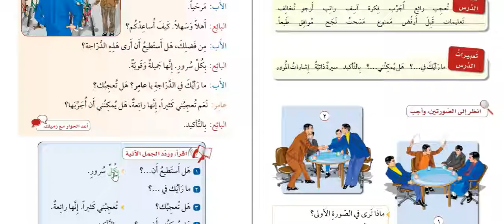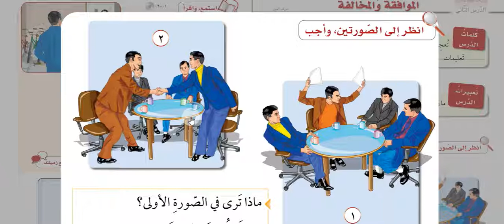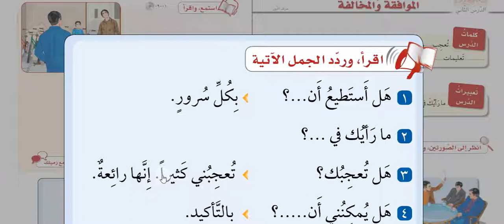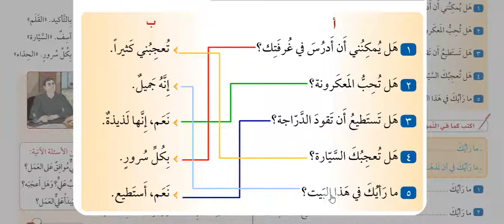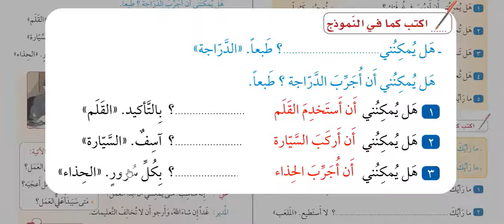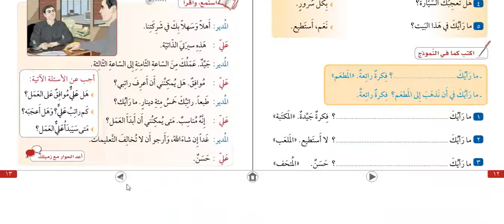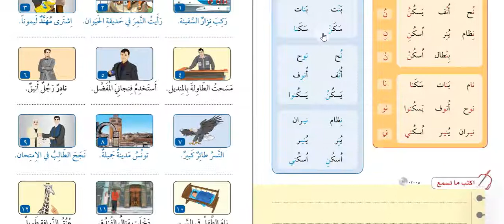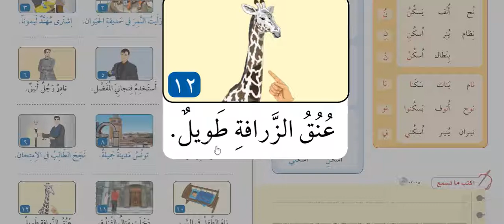Muharrem Ertaş Silsiletü'l-lisan 1.kitap 2. bölüm Ders 2 Muvafaka/muhalefe